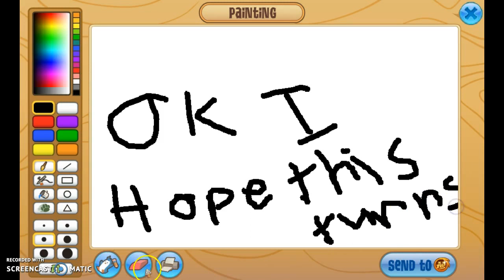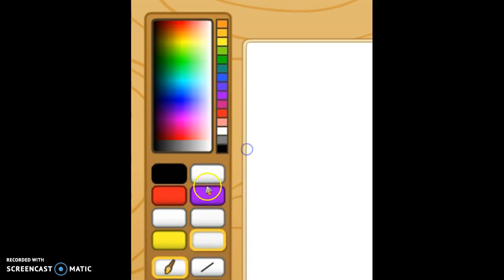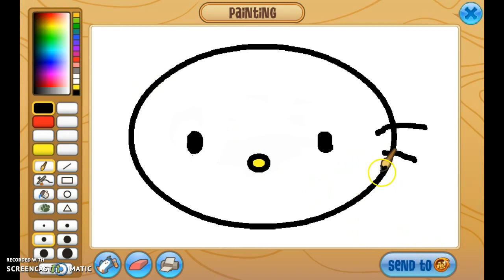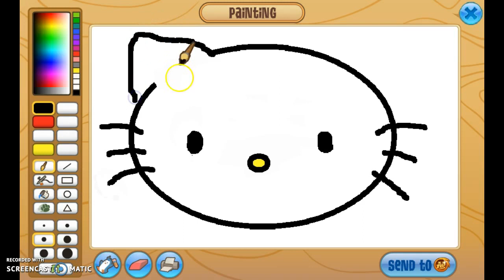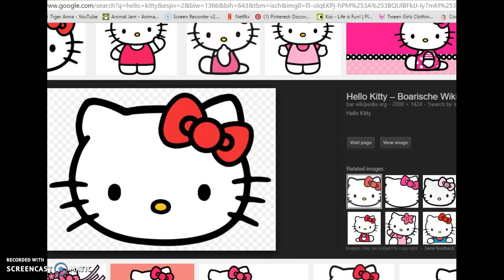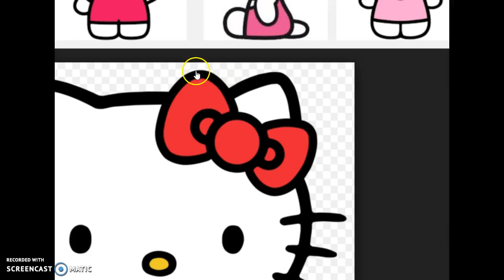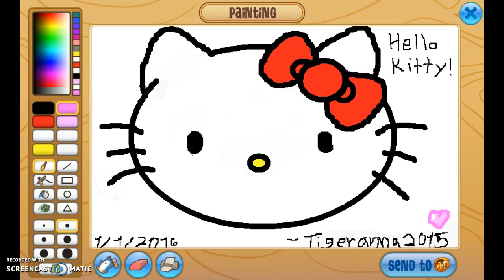DRAWING HELLO KITTY!!!